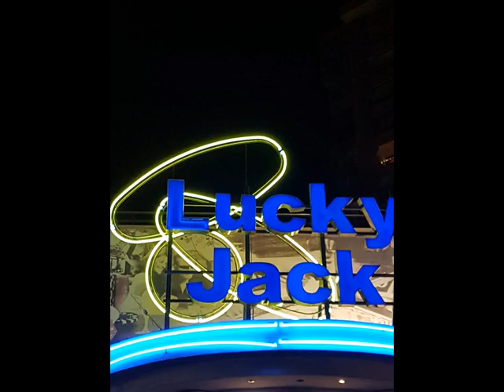* Sender Dreamermix Mix jack333333